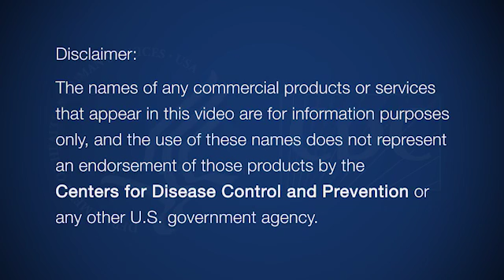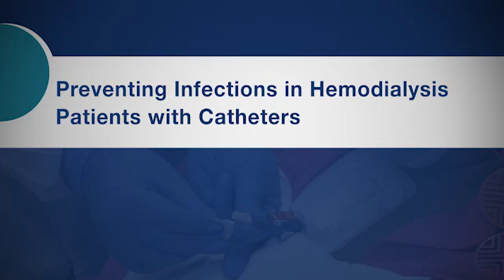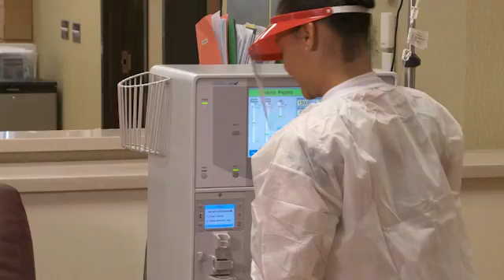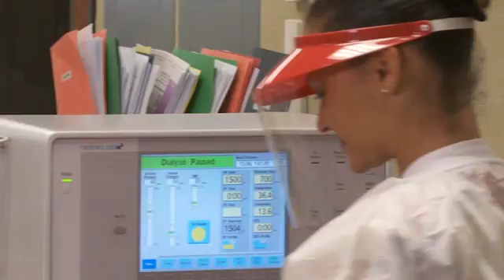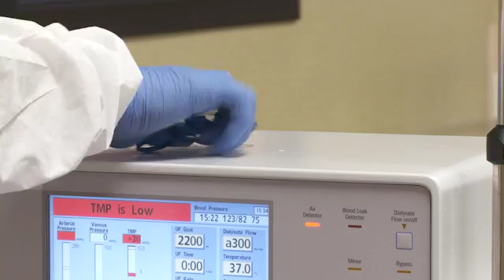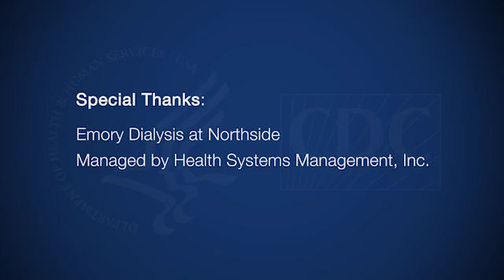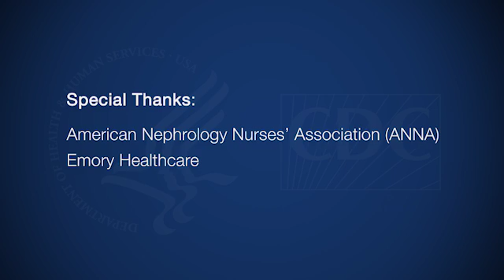Preventing Bloodstream Infections in Outpatient Hemodialysis Patients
This video contains five segments with best practices on how to prevent infection in patients with catheters, fistulas or grafts. It also includes segments on hand hygiene and glove use and dialysis station disinfection. The video is intended to be used by outpatient hemodialysis facilities as an educational tool to help remind their frontline staff, including technicians and nurses, about infection prevention measures. It can be used as an orientation video for new staff and as an annual in-service training tool to remind staff of proper protocols.